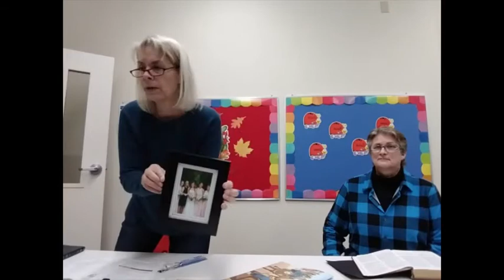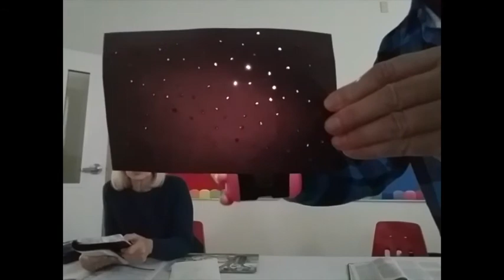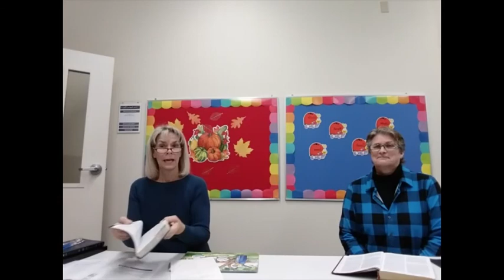Abram Leaves Ur SS Lesson